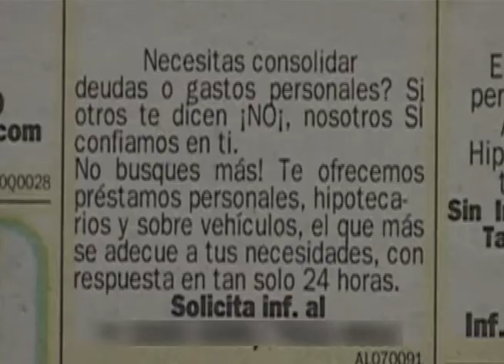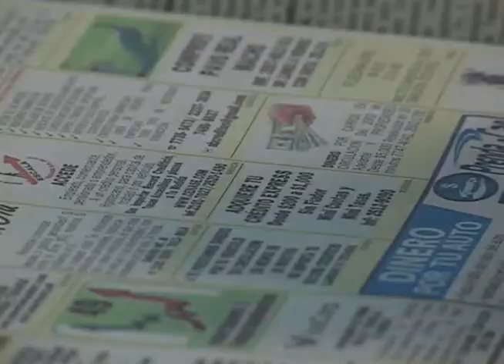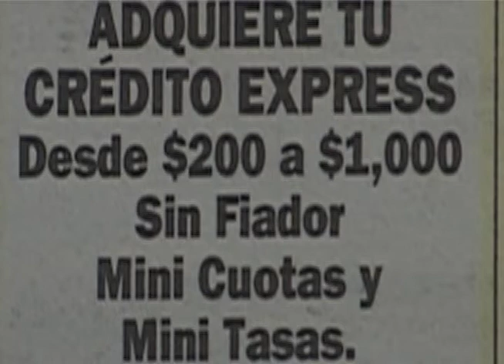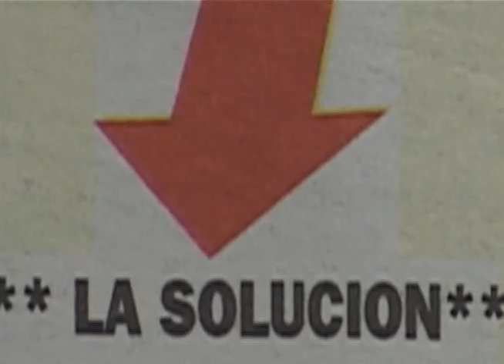EN MANOS DE ESTAFADORES - PARTE I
La difícil situación económica que viven cientos de familias salvadoreñas es utilizada por empresas fantasmas en la actualidad para cometer el delito de estafa.